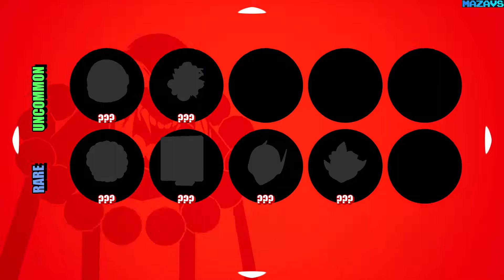Head 2 Head | Demo | Early Access | GamePlay PC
Welcome to the Realm of the Master Mind, a sacred realm where the greatest warriors of all time gather to master the ultimate fighting style know as ALL HEAD JITSU! In order to practice this supernatural art, a Head Hunter must offer their own head (and all of the knowledge within it) to gain access to the power to use any head they desire.

Take on the role of Red Head, a rookie Head Hunter fighting to collect all of the heads and become the Ultimate HEAD MASTER. In this realm Skulls are Skills and any opponent you defeat grants you skulls to use towards powering up as you survive for as long as you can.

PROVE YOUR SKILL!
One fighting style to rule them all. All warriors in the Headless Realm fight using ALL HEAD JITSU! No need to master multiple characters as this single style has all the skills needed to defeat any opponent.

NO PRETZEL INPUTS!
Head 2 Head features a deep and intuitive fighting system that doesn’t require any complex inputs. Easy for beginners to fighting games but deep enough mechanics such as dash, jump and Skull cancels that allow anyone to creatively style on their opponents.

Collecting Skulls grants you access to tons of unique heads to unlock and use. Each head has its own benefits which will help you survive your journey to becoming the Ultimate HEAD MASTER. With these new heads, you gain access to unique stat buffs that persist in Head 2 Head's slick and addictive survival mode. In this mode, each opponent you defeat grants you a Skull to use when rolling for new heads as well as roguelike stat buffs that compound during your survival run. Once you lose, you lose all your stat buffs but keep your Skulls.

Head 2 Head features a unique and iconic cel shaded visual style with a rockin' soundtrack by Reginald Lindor(TNHGameRemixes).

32Gb Crucial DDR4-3000 (BL2K16G30C15U4B)
MSI GeForce RTX 3070 GAMING Z TRIO
27"AOC e2795Vh